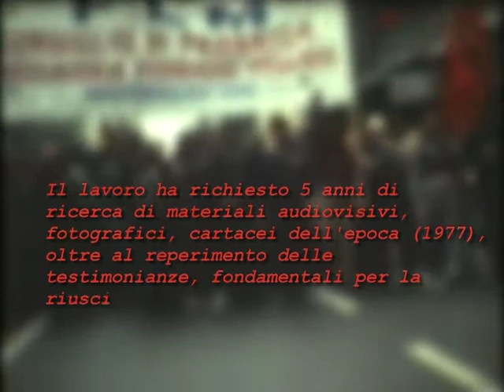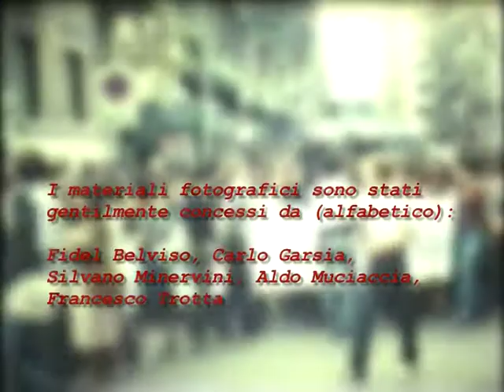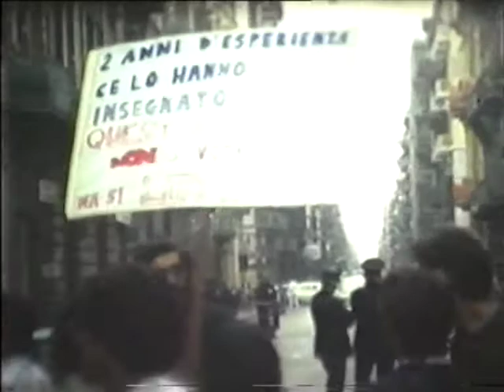BENNY VIVE! Credits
Un video/credits per ringraziare tutti coloro che hanno partecipato alla realizzazione di questo complicato ma necessario progetto.

Oggi, 35 anni fa, Benedetto moriva per affermare il diritto al lavoro, allo studio, alla vita.

Musiche originale di Simone Martorana.